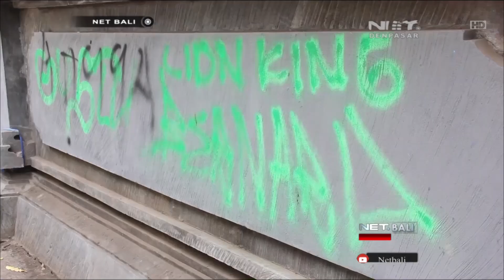NET. BALI - RATUSAN SISWA RAYAKAN KELULUSAN DENGAN KONVOI DAN CORAT CORET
AKSI KONVOI DAN CORAT CORET SERAGAM MASIH DILAKUKAN SISWA SMA DAN SMK BALI UNTUK MERAYAKAN KELULUSAN DI DENPASAR SISWA MELAKUKAN AKSI KONVOI DENGAN UGAL-UGALAN  SEMENTARA DI BULELENG SISWA MENCORAT-CORET FASILITAS UMUM